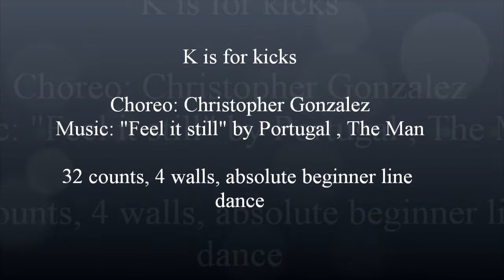K is for kicks - Christopher Gonzalez - dance by Anke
Choreo: Christopher Gonzalez (04/2017), Music: "Feel it still" by Portugal , The Man, 32 counts, 4 walls, absolute beginner line dance